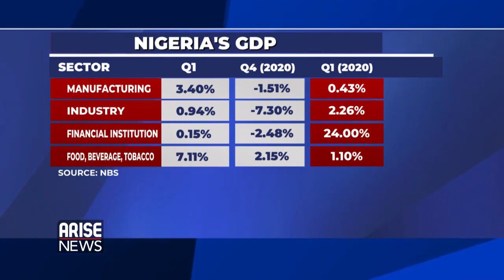"Ecobank Empowers MSMEs with 100 Billion" - MD, Ecobank Nigeria in an interview with Arise TV.